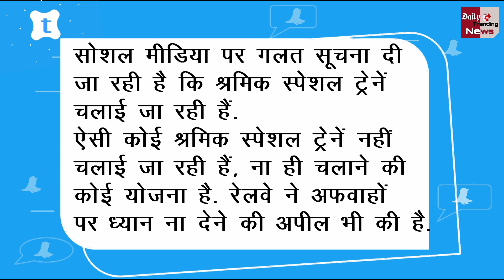फिर चलेंगी श्रमिक स्पेशल Train? लगने वाला है Lockdown ?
Coronavirus Vaccine: Will Shramik Special Trains Run Again ? | Is Corona Negative Report Necessary For Train Travel ? | Corona Vaccine Latest News & Updates

EDITOR ► Manjeet